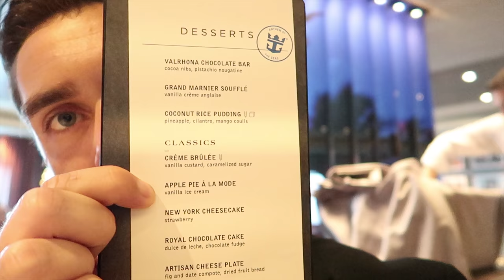Bermuda Vacation - TRAVEL VLOG - Anthem of the Seas Cruise Part 1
In this travel vlog we head to board Anthem of the Seas. This vlog takes us through Day's 1 and 2 of our cruise to Bermuda!

In this episode we board Anthem,  meet up with Rob & Jennah and take in Sail Away.

Gear we use:
Sony A7s II (Main video camera)
Canon G7X II (Pocket Vlog camera)
GoPro Hero 5 (Fun water/action shots)
Zhiyun Crane Gimbal (steady shots)
DJI Mavic (Drone)

Songs used in this episode:
Michael Brun & The Audio Institute - Wherever I Go [Kid Coconut]
Empire State Of Mind [feat. Alicia Keys]